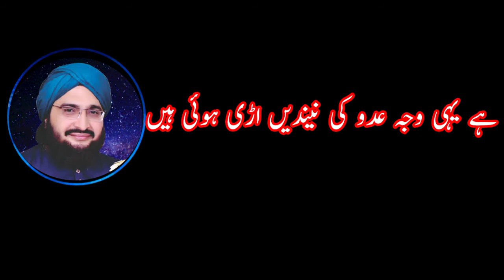Mufti Sayeed Arshad Al Hussaini A New Beautiful Whatsapp Status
mufti saeed arshad al hussaini whatsapp status 2021saeed arshad al hussaini status,
mufti saeed arshad al hussaini whatsapp status 2021Mufti Saeed Arshad Al Hussaini 2019
Mufti Saeed Arshad Al Hussaini 2020
Mufti Saeed Arshad Al Hussaini 2021
Mufti Saeed Arshad Al Hussaini 2022
Mufti Saeed Arshad beautiful whatsapp status Masroor Nawaz Status

مفتی سعید ارشد الحسینی اسٹیٹس2019
 مفتی سعید ارشد الحسینی اسٹیٹس 2020
مفتی سعید ارشد الحسینی 2021
Mufti Sayeed Arshad 2022
Nazam status
Naat sharif status
 اسلامی نعت اسٹیٹس
 all islamic status